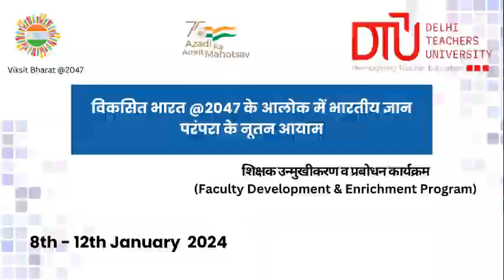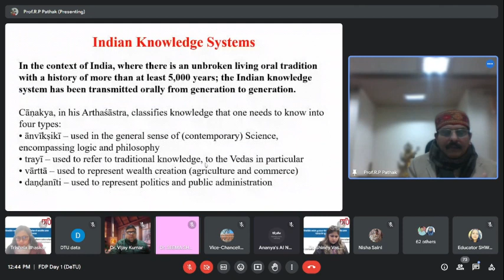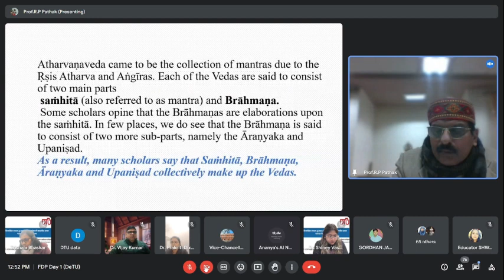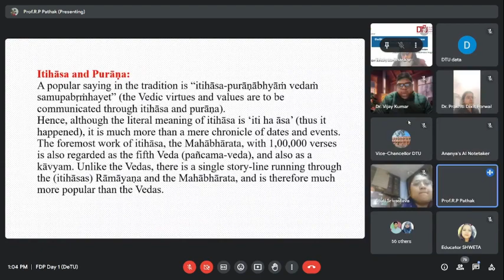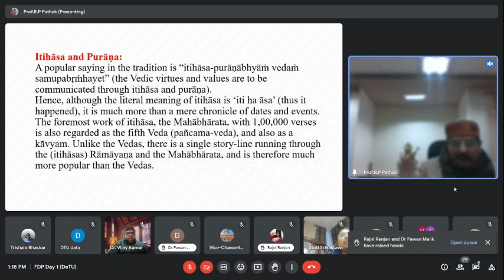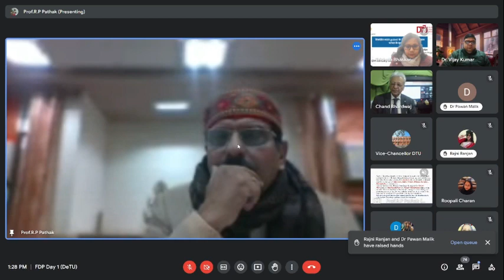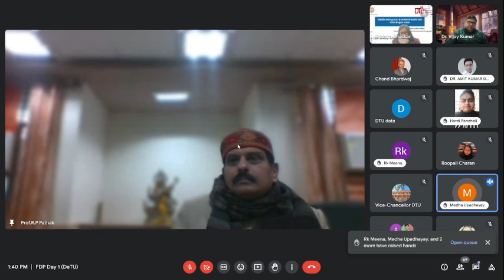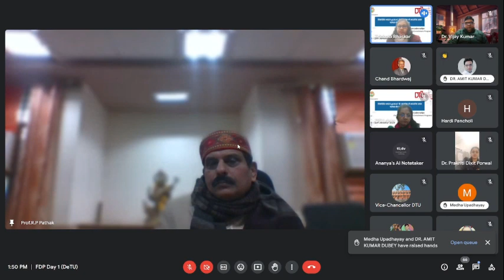FDP (Day1) # Session2 Historical Evolution of Indian Knowledge System by Prof. R P Pathak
This Faculty Development Program aims to bridge the gap between traditional Indian wisdom and contemporary education. By the end of the program, participants will be equipped with the knowledge and tools to integrate IKS into their teaching and research, fostering a more holistic and inclusive educational experience.